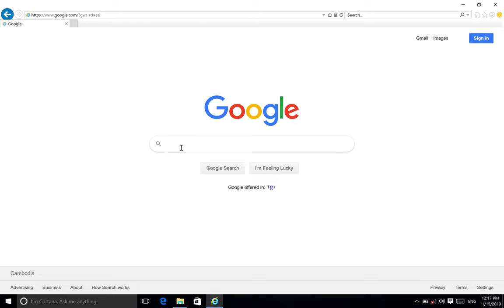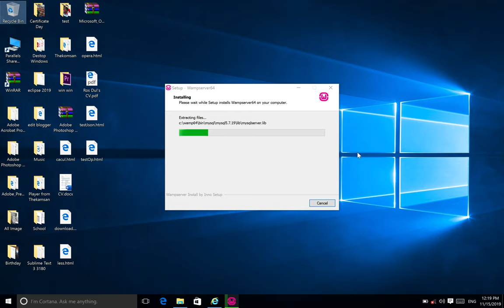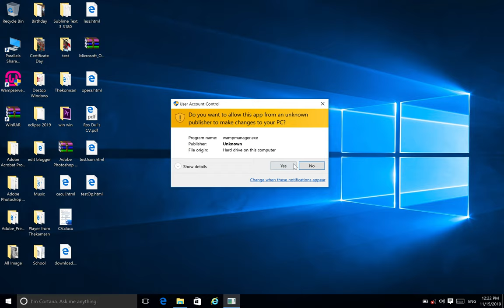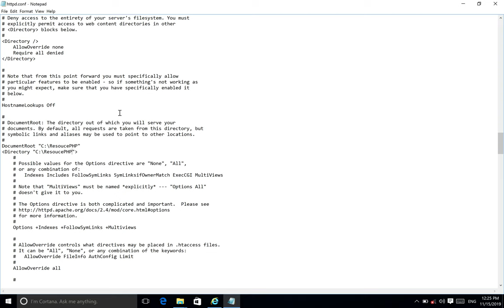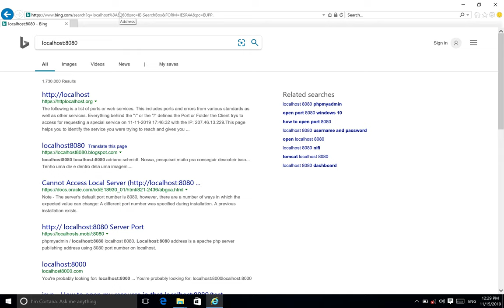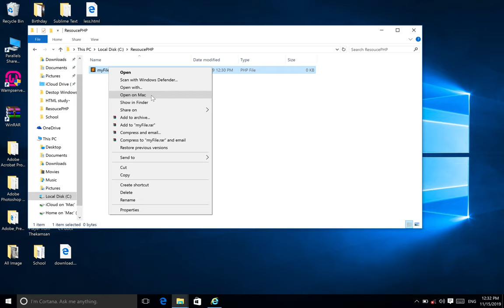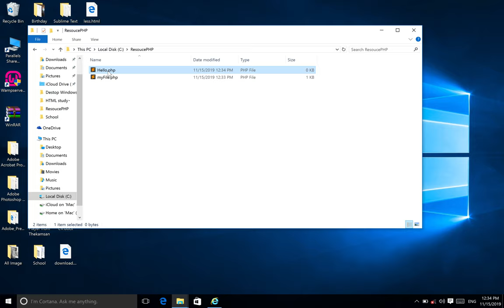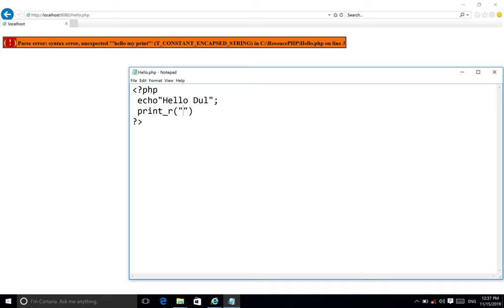Setup wamp Sever and custom apache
WampServer